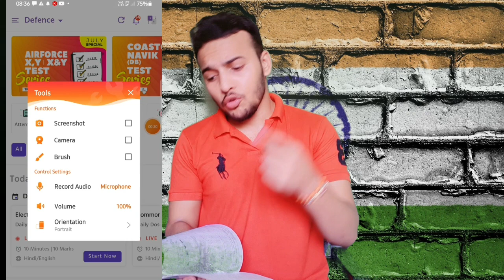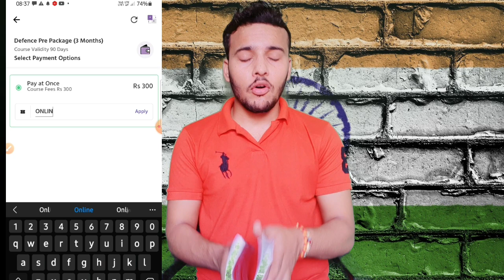Coastguard DB GD Exam | Physics Final Tips & Tricks | Exam Level Physics | 25 Qus का Free Test 🔥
🔥  Jai Hind 🔥

Thank You ) & Never Forget To Comment Jai Hind 🔥- :

Coastguard Navik DB GD Exam - Physics In Navik GD Exam - Strategy How To Clear Physics Section And Get Good Marks In Physics-

coastguard maths sample paper
Coastguard Math Sample Paper
Coastguard Navik DB Previous Paper
Coastguard Exam Previous Mock Test
Coastguard Mock Test
Coastguard Exam Last 10 Days Strategy
Coastguard Navik DB GD Paper
Coastguard Exam How To Crack
Coastguard Navik DB Paper
Coastguard Exam Official Syallbus
Coastguard Official Model Paper
Coastguard Navik GD Exam Paper
Coastguard Exam Final Days Tips
Coastguard Exam Last Days Final Tips
Coastguard Navik DB Paper How To Crack
Coastguard Navik DB Exam How To Crack
Coastguard Navik GD Paper How To Crack
Coastguard Paper Kaise Crack Kre
Coastguard Exam Phle Bar Me Kaise Nikale
Coastguard Navik DB GD Paper Kaise Crack kre
Coastguard Paper How To Crack In 1st Attempt
Coastguard Navik GD Paper Tips And Tricks
Online Education New Video
Online Education